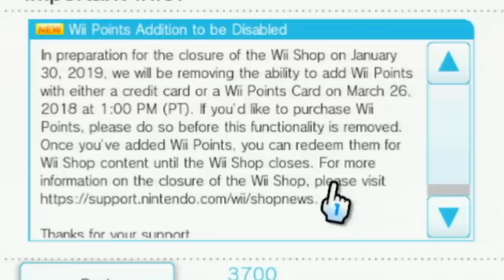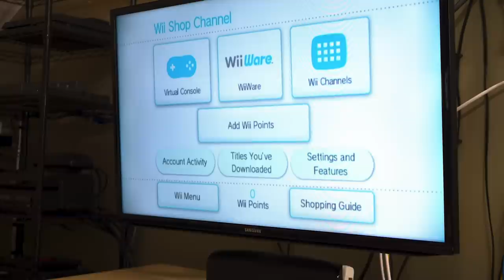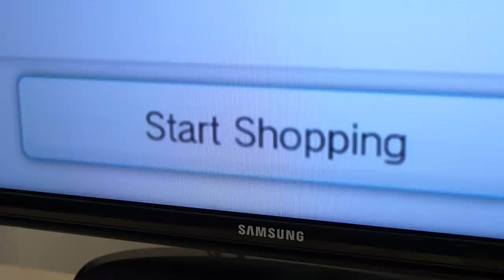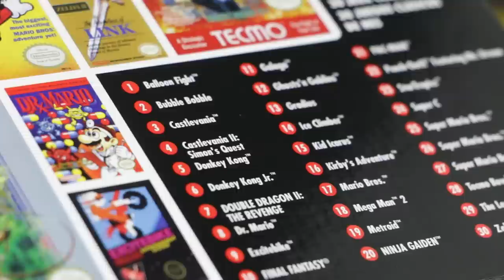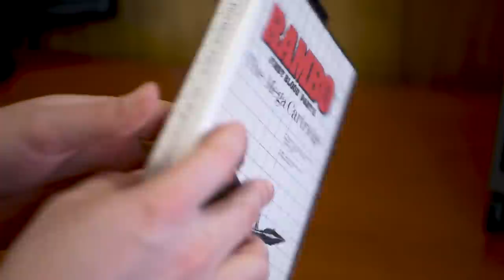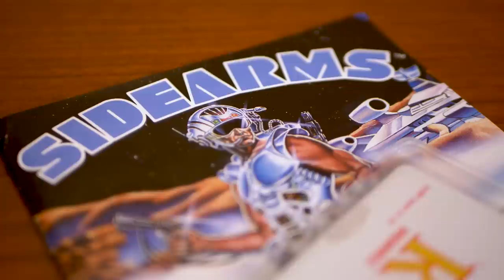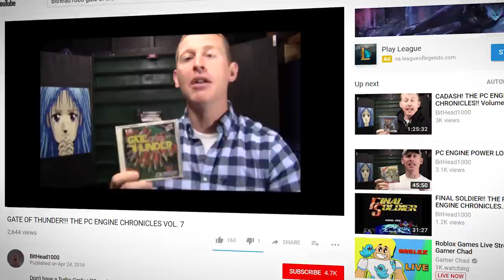Wii Shop Channel Tribute - Best Virtual Console & WiiWare Games / MY LIFE IN GAMING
You will no longer be able to buy points for the Nintendo Wii Shop starting March 26, 2018. Let's take a look back at the service and talk about some of our favorite games on the service that we think you should get before its too late.

Thanks to our friends for contributing their picks, check them out if you haven't already!

► eShop Point Cards

► Gear, Games & Idea Lists

♫ Theme Music♫

✔ Shipping ✔

❤ Social ❤